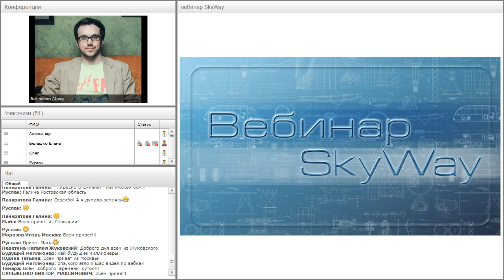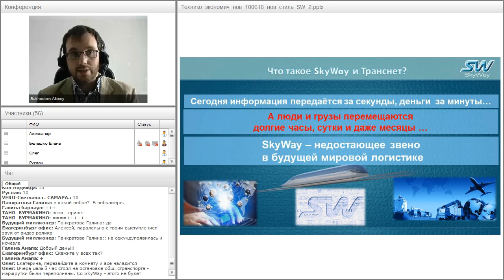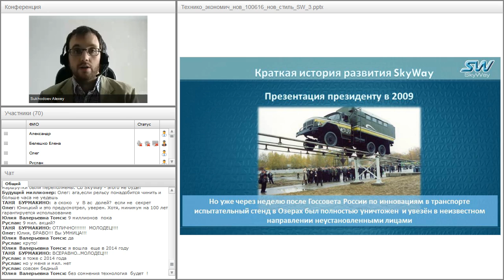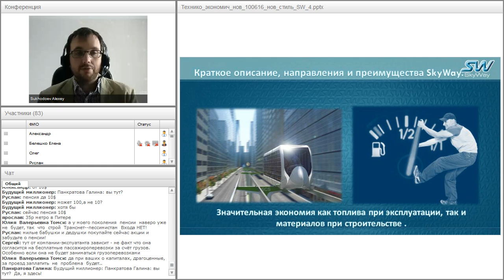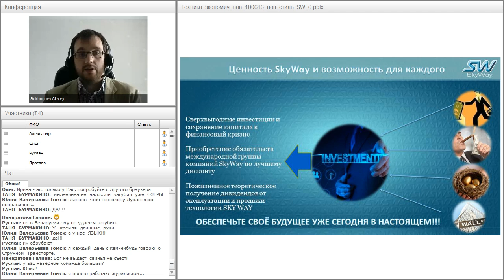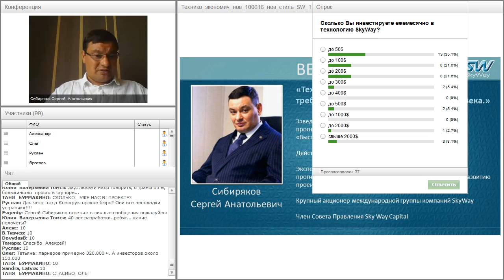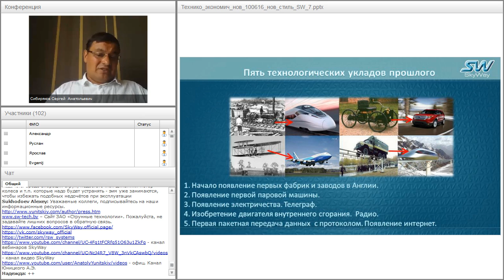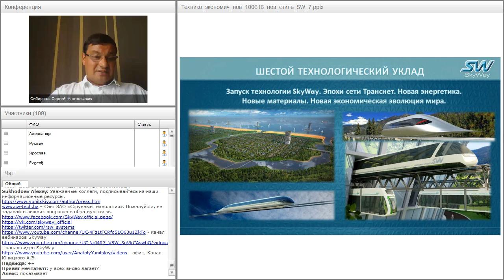Вебинар от 20.07.2016. Вводный технико-экономический вебинар для «новичков» проекта SkyWay. Часть 1.